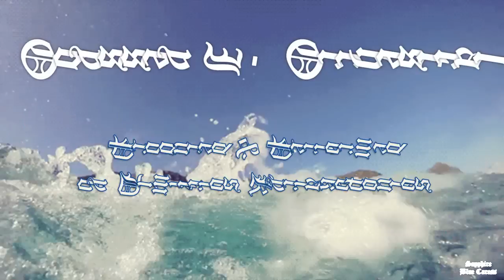ODYSSEY I - Dimitrios Kyriakopoulos - Orchestral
ODYSSEY I - Orchestral
Produced and performed by:
Dimitrios Kyriakopoulos

"When you set sail for Ithaca,
wish for the road to be long,
full of adventures, full of knowledge..."

"Ithaca" poem by Constantine P. Cavafy (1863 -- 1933)

C. Cavafy was a Greek poet who lived in Alexandria
and worked as a journalist and civil servant.
One of Cavafy's most important works
is his 1904 poem "Waiting for the Barbarians".
In 1911, Cavafy wrote Ithaca, inspired by the Homeric
return journey of Odysseus ( Ulysses) to his home island,
as depicted in the Odyssey. The poem's theme
is that enjoyment of the journey of life,
and the increasing maturity of the soul
as that journey continues, are all the traveler can ask for.